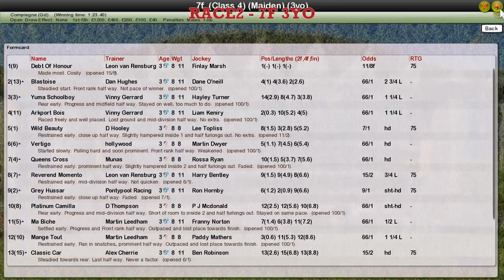RACE2 7F 3YO